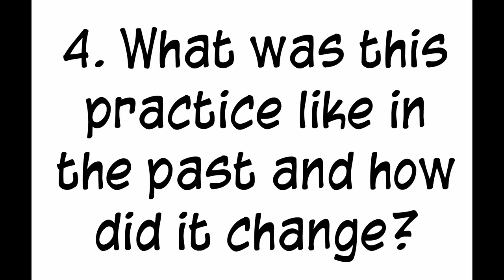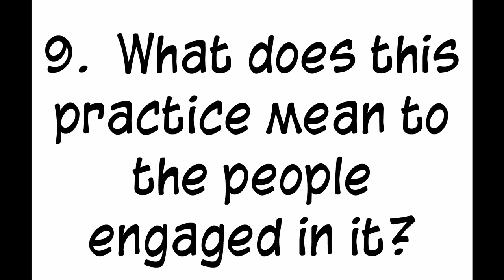#7 Ask A Question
Another video to help my students with their writing projects